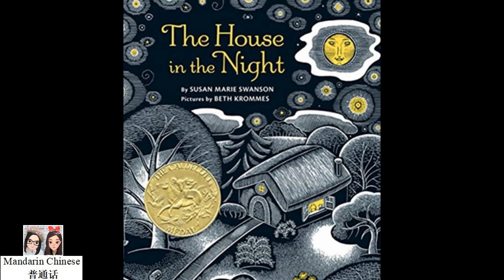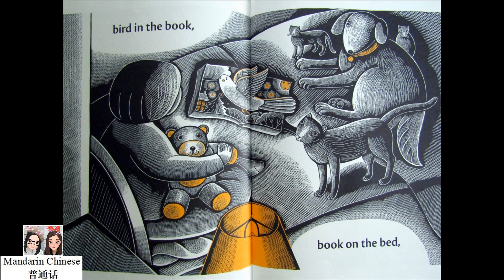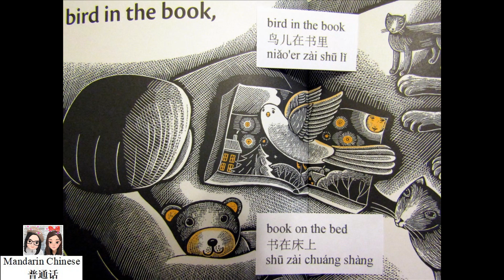The House in the Night by Susan Marie Swanson (2009 Caldecott Medal) 《夜色下的小屋》(凯迪克金奖) 绘本阅读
Book Title: The House in the Night (2009 Caldecott Medal)
Author: Susan Marie Swanson
Illustrator: Beth Krommes

A spare, patterned text and glowing pictures explore the origins of light that make a house a home in this Caldecott Medal-winning bedtime book for young children. Naming nighttime things that are both comforting and intriguing to preschoolers—a key, a bed, the moon—this timeless book illuminates a reassuring order to the universe.

Here is the key to the house.
这是房屋的钥匙。
zhè shì fáng wū de yào shi

On that bed waits a book.
床上有一本书。
chuáng shàng yǒu yì běn shū

book on the bed
书在床上
shū zài chuáng shàng

In that book flies a bird.
书里飞出一只鸟。
shū lǐ fēi chū yì zhǐ niǎo

bird in the book
鸟儿在书里
niǎo'er zài shū lǐ

Through the dark glows the moon.
月亮照亮黑夜。
yuè liang zhào liàng hēi yè

moon in the dark
夜色中的月亮
yè sè zhōng de yuè liang